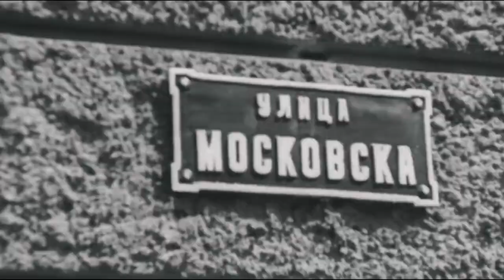Fatherland Front / Liberation of Bulgaria 1944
Fatherland Front in Bulgaria